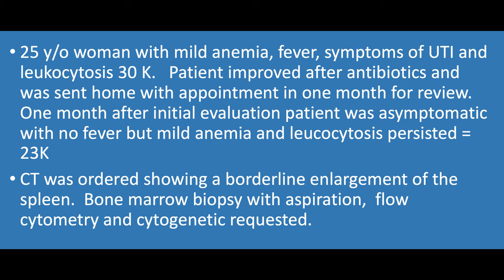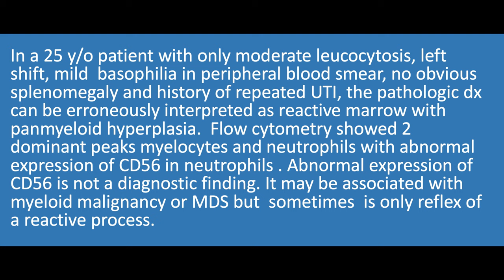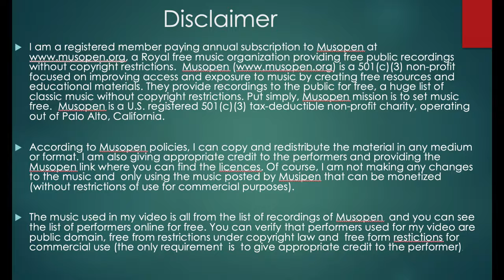Pathology Case 122